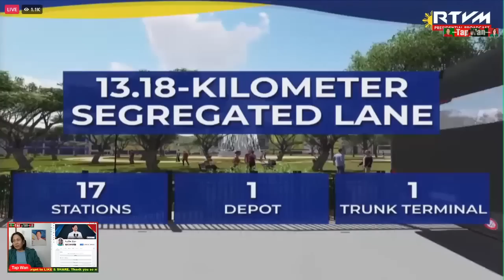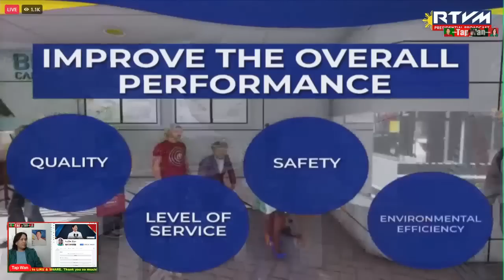GRABE NAKAKAIYAK ang mensahe ni GOV. GWENDOLYN GARCIA ng Cebu kay PBBM | PANOORIN niyo mga tol